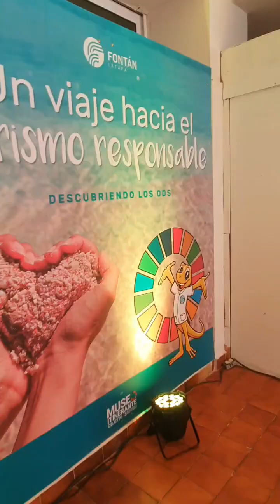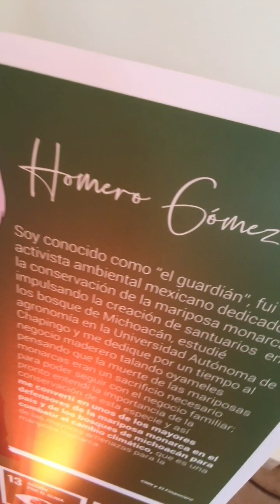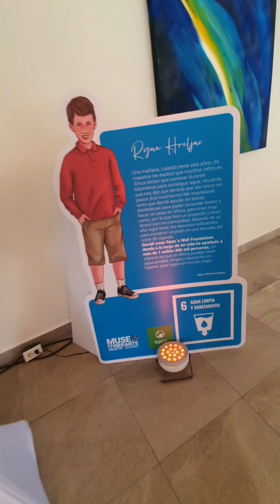Primer museo de los Objetivos de Desarrollo Sostenible en Ixtapa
Hotel Fontan, inauguró el Museo en sus instalaciones para crear conciencia sobre el desarrollo sostenible: medidas adoptadas por los líderes mundiales para proteger el planeta, luchar contra la pobreza y tratar de erradicarla con el objetivo de construir un mundo más próspero, justo y sostenible para las generaciones futuras.